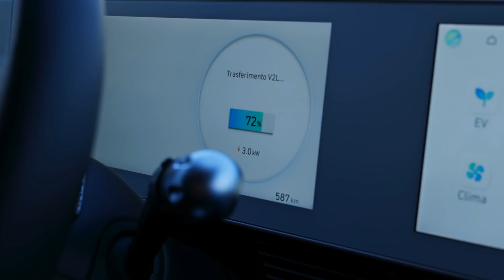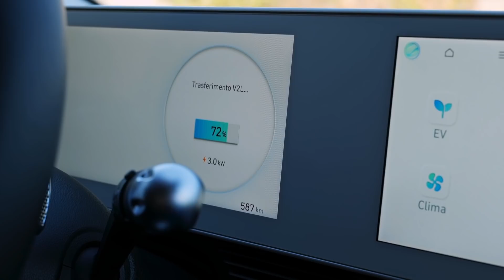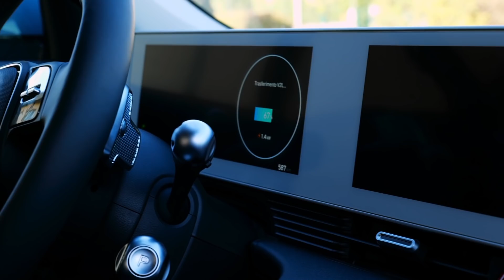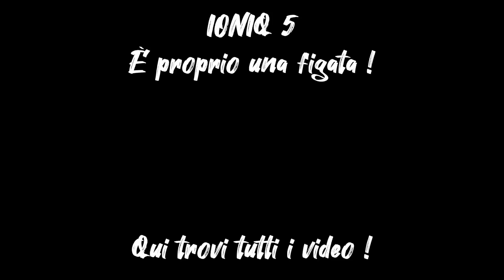IONIQ 5 RICARICA LA BATTERIA DI UNA TESLA MODEL 3 !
Vi è mai capitato di rimanere a piedi con la vostra auto elettrica ? scommetto di no ... ma comunque io ci ho pensato e dato che hyundai ioniq 5 con la sua tecnologia V2L (Veichle to Load) è in grado di erogare fino a 5,6kw di potenza bhe ... come poterla usare meglio di così ? ho ricaricato la mia tesla model 3 performance e non mi sono fermato ... Ho alimentato anche un intero capannone ! altro che Tesla Supercharger !!!

Matteo Valenza